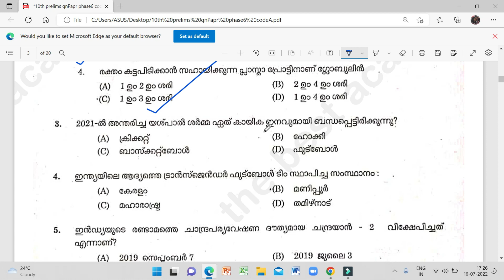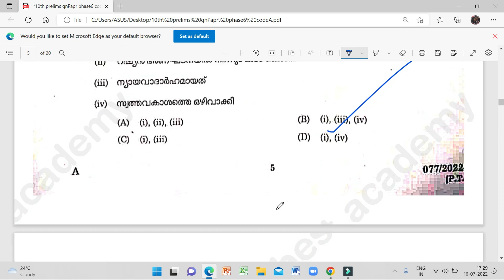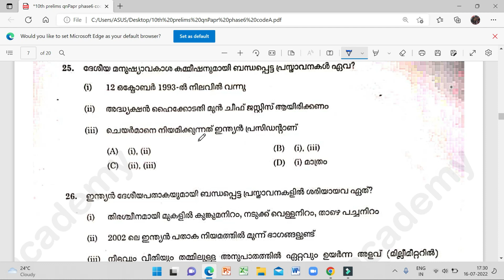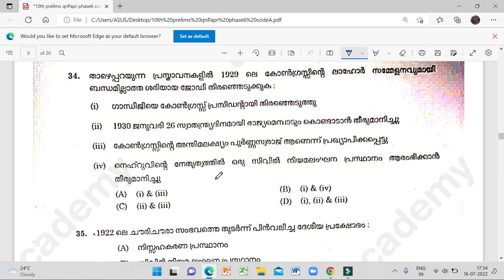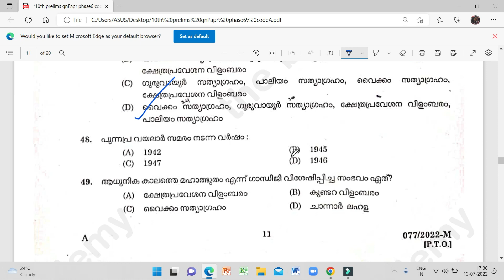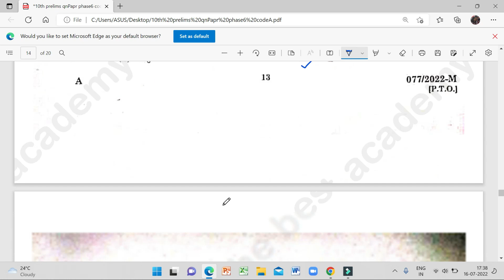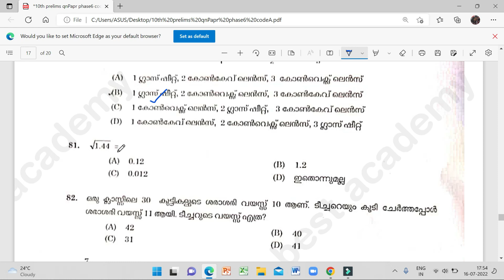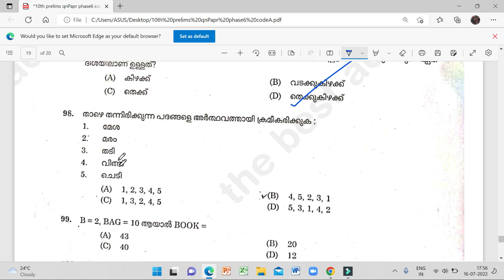ANSWER KEY/ആറാം ഘട്ട ചോദ്യപേപ്പർ കുഴപ്പിച്ചോ ?/KERALA PSC 10th LEVEL PRELIMS 6th PHASE/ഉത്തരങ്ങൾ ഇതാ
ANSWER KEY - KERALA PSC 10th LEVEL PRELIMS 6th PHASE